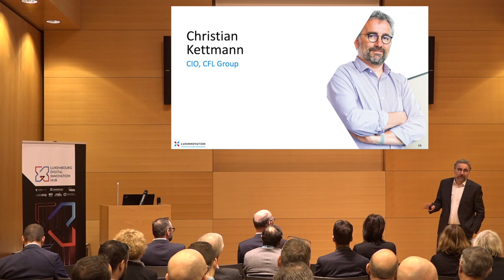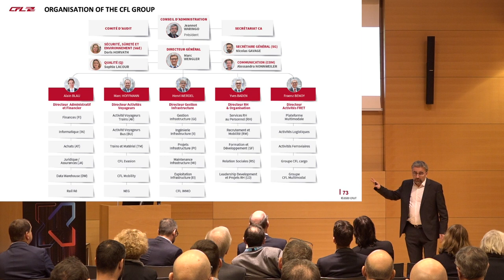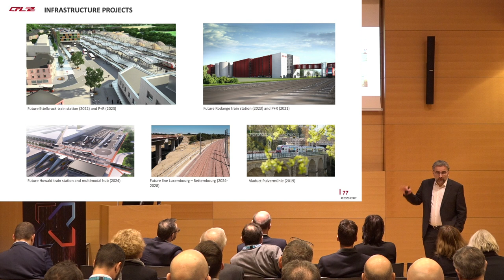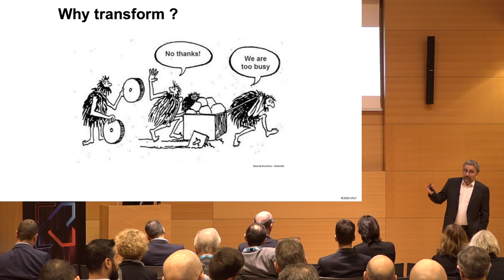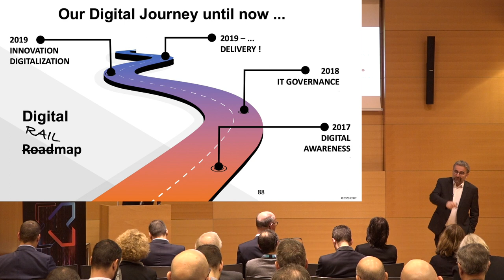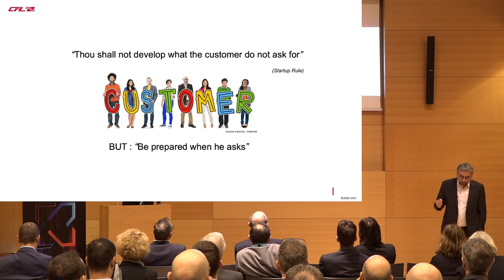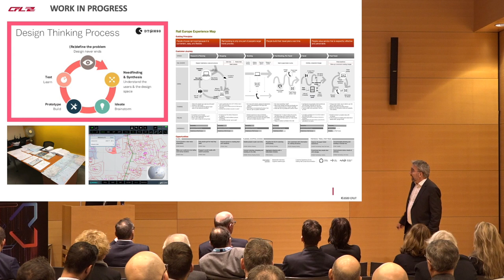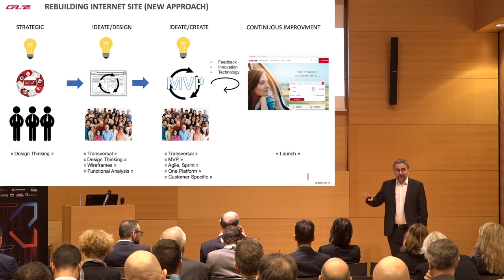L-DIH Talk #2 – Christian Kettmann (CIO, CFL Group)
The Luxembourg Digital Innovation Hub (L-DIH), whose mission is to support industrial companies in their digital transformation processes invited Luxembourg’s industry to the second episode of a series of talks on different aspects of digitalisation and industry 4.0.

Christian Kettmann, CFL Group’s CIO), described the Chemin de Fer Luxembourgeois’ Digital Journey.

The Luxembourg Digital Innovation Hub is a partnership comprising the Ministry of the Economy, FEDIL, Luxinnovation, the Chamber of Commerce, the University of Luxembourg, the Luxembourg Institute of Science and Technology (LIST) and the National Research Fund (FNR).

It is hosted and managed by Luxinnovation.